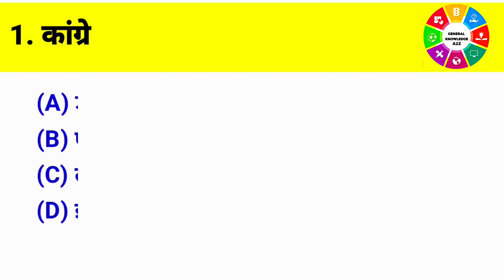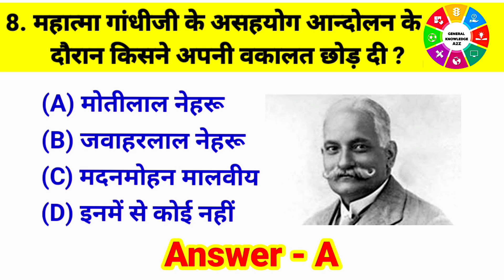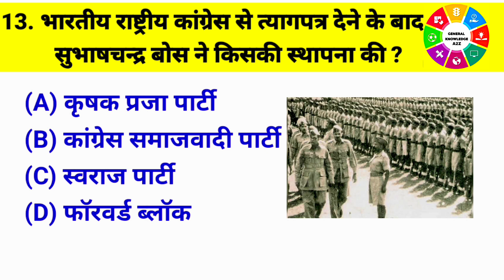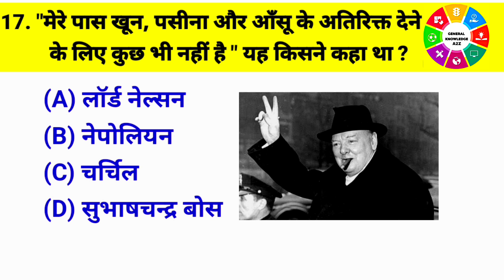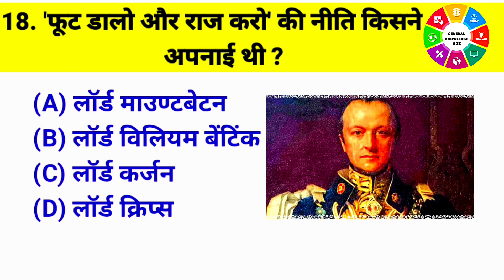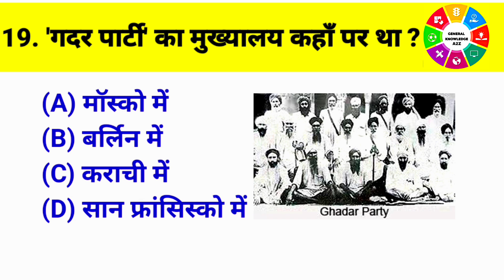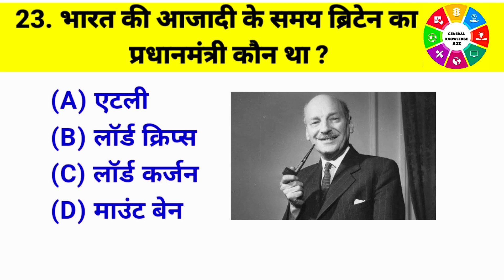Important GK Questions For Competitive Exams | Polity GK |@generalknowledgekey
Important GK Questions for All Competitive Exams | Polity GK | @generalknowledgekey

This video is about the important Indian polity gk questions and answers in hindi. This quiz will help to improve young students' intellect and also refine their skills. Learning and absorbing knowledge from several sources not only makes children smart but also improves their academic performance.

Reading and solving this quiz will help students to be able to stand out from the crowd. Nowadays the world is getting highly competitive, so learning beyond academics too plays an important role and this becomes a necessity of the day.

Your Queries...